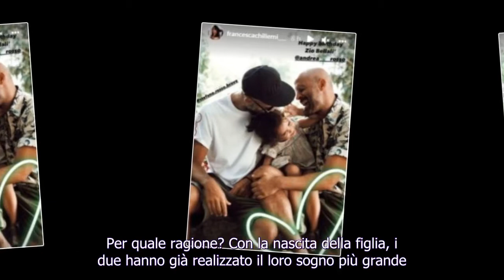Francesca Chillemi ha un flirt con Can Yaman? Il gesto di lei non lascia dubbi (FOTO)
Cosa c’è realmente tra Francesca Chillemi e Can Yaman? Da oltre un mese, ovvero da quando sono iniziate le riprese di Viola come il mare, in rete e sui social non si fa altro che parlare del presunto flirt tra Francesca Chillemi e Can Yaman. I du